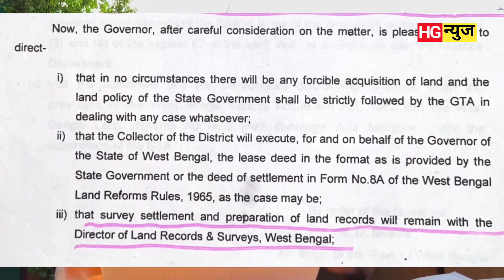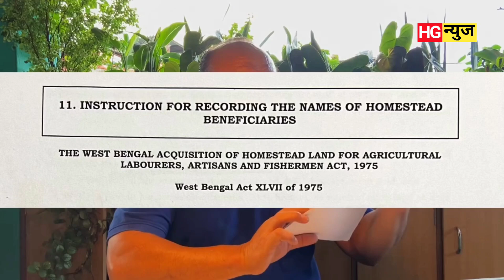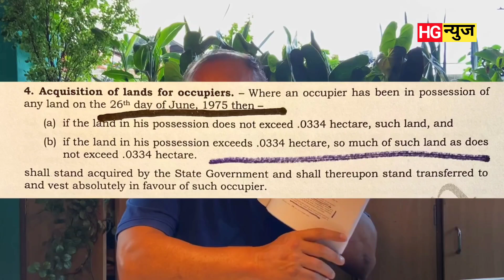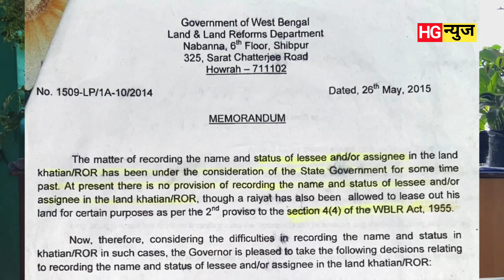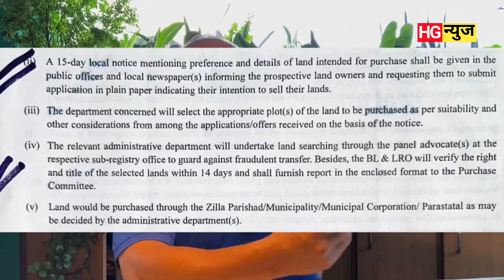पंन्बु निवासी प्रदीप भुजेलको न्यायको निम्ती अघि आयो CPIM नेता तारा सुन्दास।